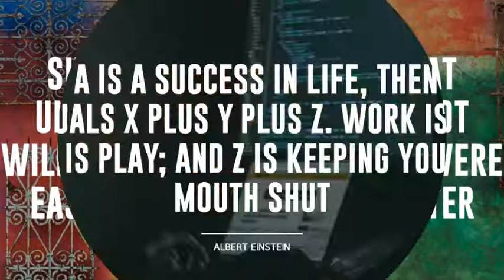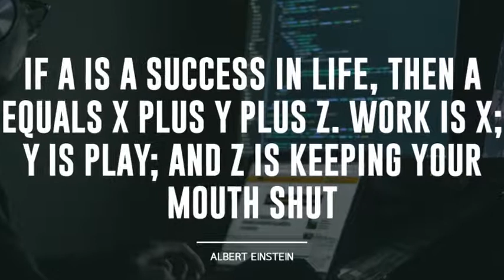Inspirational Short - Famous Thoughts to Inspire You - Motivate Yourself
Looking for a quick burst of something to inspire your day? This one minute fix of sayings from famous people ought to help. Get your motivation here
You don't have to sit through an hour of tinkly music and vague aphorisms, it's all here in a short 60-second burst.